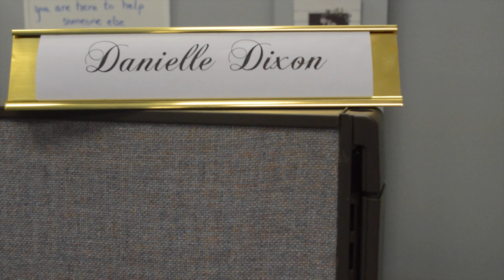Get Your Marketing Video Made For Your Business Today!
Danielle Dixon Realtor for Century 21

Marketing Video made by: Showtime Enterprises CEO Camerron Evans